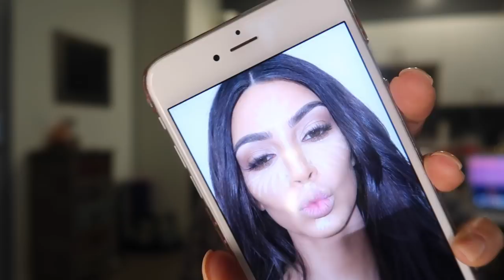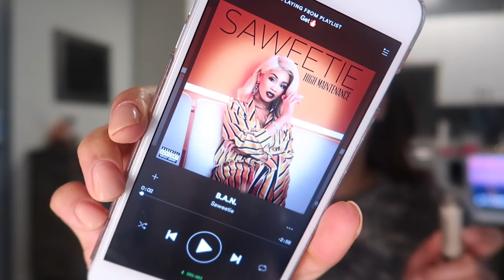Chatty GRWM | Feeling Used, Crappy Relationships & Doing You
Remember, you have to do what is best for you. Self growth is extremely important and one of the most amazing things you can do. Don’t leave yourself feeling exhausted in relationships that are not worthy of your energy.

$3,000 In FREE Makeup! (I’M SHOOK)💸😍🌈

💞PRODUCTS USED💞
Marc Jacobs Re(Marc)able Foundation 36 + 44 mixed:

Real Techniques Blender:

Urban Decay Petite Heat Palette:

Urban Decay Naked Heat Palette:

Sephora Bright Future:

Make Up For Ever Ultra HD Concealer:

Laura Mercier Translucent Powder:

Make Up For Ever Aqua XL:

Sigma Bush Kit:

Sigma Concealer brushes:

Sigma Essential Eye Brushes:

Ardell 207:

MAC Stripdown:

Urabn Decay Hi-Fi Lipgloss- Fuel

What I use to Film My Videos:
Vlogging Camera
Cannon 60D
Canon 16-35mm Lens
Canon 24-70mm Lens
Rode Mic

Thank you dolls SO much for watching! I luh you lots! XOXO